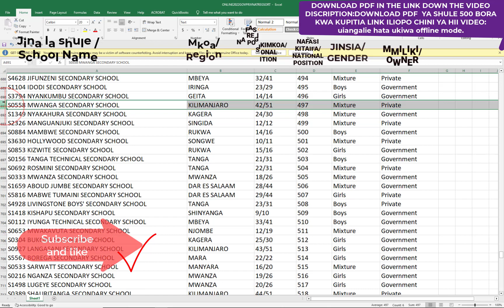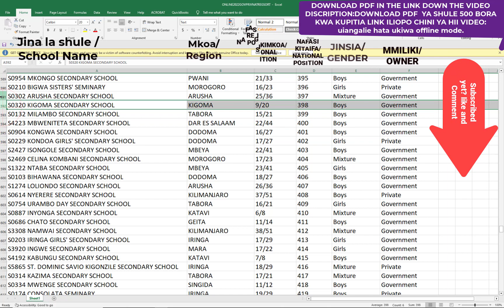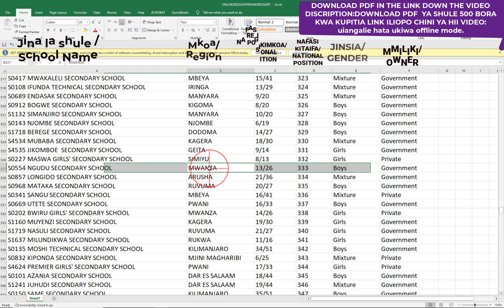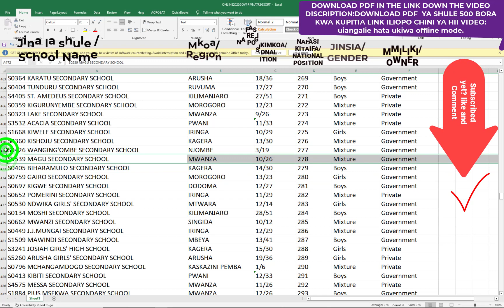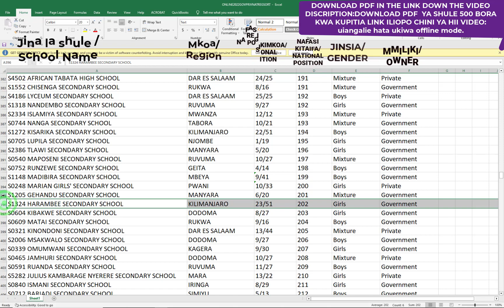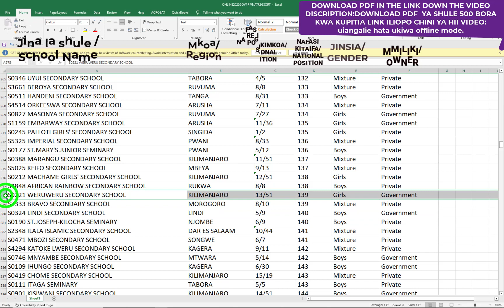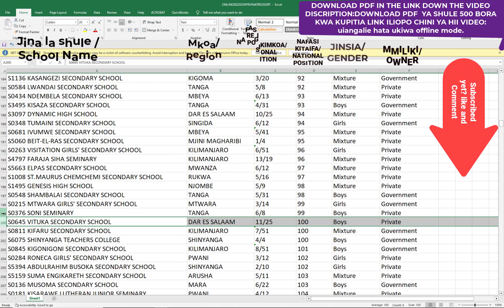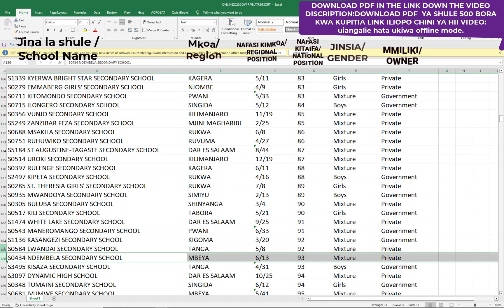Orodha ya Top 500 Shule Bora Kidato cha Sita Tanzania 2022:Rankings za Shule: Government na private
Karibu kwenye video hii yenye Orodha ya Top 500 Shule Bora Kidato cha Sita Tanzania 2022:Rankings za Shule: Government na private Orodha hii imewajumuisha shule bora za kidato cha sita zinazotoa elimu ya juu na matokeo mazuri kwa wanafunzi. Video hii inakuletea taarifa kamili kuhusu shule hizi, ikiwa ni pamoja na shule za serikali na shule binafsi, ambazo zimeonesha ufanisi mkubwa katika mtihani wa mwisho wa kidato cha sita. Tunakupa fursa ya kujifunza zaidi kuhusu shule hizi ambazo zinaongoza kwenye eneo la elimu. Jiunge nasi kwenye kituo chetu cha YouTube ili uendelee kupata habari za elimu na matukio muhimu zaidi.